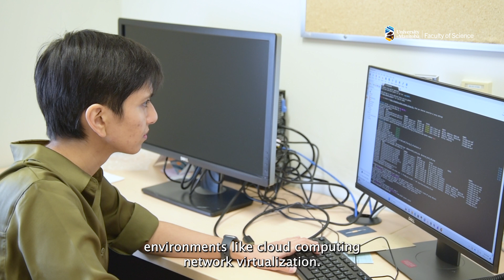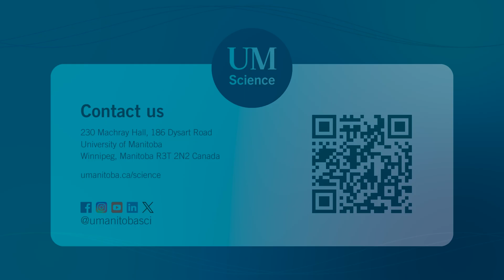How to ensure 5G network security with AI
Can we ensure 5G network security with AI and why do we need 5G?

It is best to use 5G networks when it comes to autonomous vehicles or a future with robust and reliable networks. Researchers at the University of Manitoba, University of Waterloo, University of Concordia along with Ericsson have partnered to ensure 5G network security with AI.

In this video, Azadeh Tabiban, assistant professor at the University of Manitoba, Department of Computer Science, explains why we need to use 5G networks for a better future, why we need new AI approaches to tackle cybersecurity threats and the exciting partnership between Canadian universities and Ericsson.

00:00 Introduction
00:37 Leveraging AI as a response to cybersecurity threats
00:58 Benefits of the project
03:33 Building practical solutions
04:49 Surprising aspect of the project